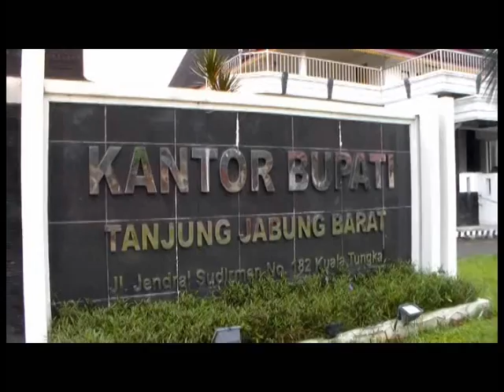PROYEK APBD DIKELOLA TIM PEMENANGAN